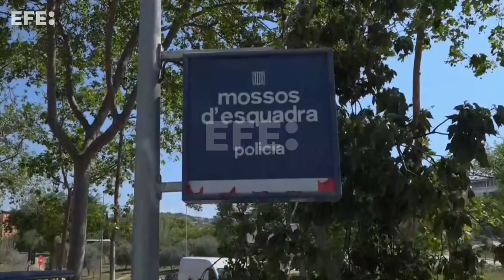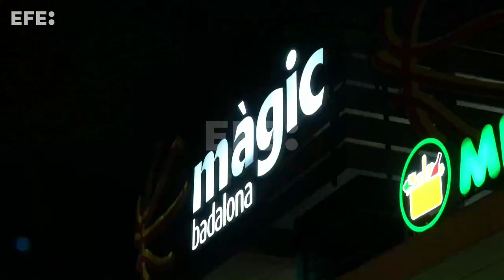Los Mossos convocan una reunión extraordinaria sobre las violaciones grupales en Badalona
Barcelona, 7 jun (EFE).- Los Mossos d'Esquadra han convocado para este jueves una reunión extraordinaria para analizar internamente el fenómeno de las violaciones grupales a menores en Badalona (Barcelona), después de que en los últimos meses hayan trascendido cinco casos en esta localidad.
Según han informado a EFE fuentes policiales, se trata de una reunión extraordinaria de la Mesa Operativa Regional de Violencias Sexuales de la Región Policial Metropolitana Norte de Barcelona de los Mossos y en ella participarán los mandos regionales del cuerpo, miembros de la Unidad Central contra las Agresiones Sexuales (UCAS), de la División de Investigación Criminal (DIC) y la portavoz del cuerpo y representante de la Prefectura, la inspectora Montserrat Escudé.
Edición y locución: Clara González.